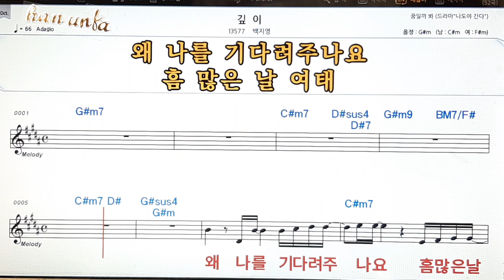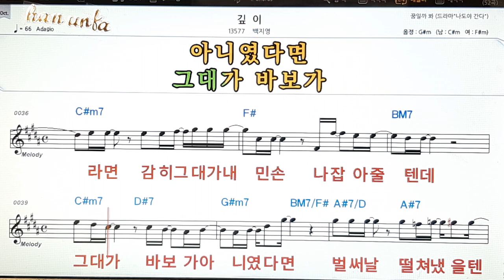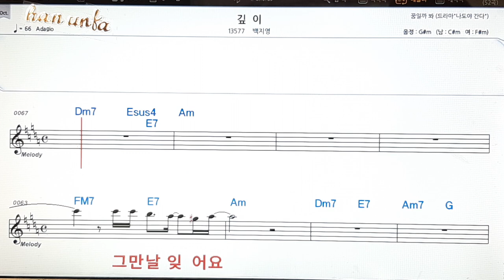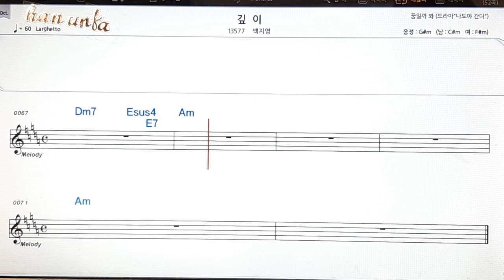깊이/백지영👍노래 반주, 코드 악보,가라오케💋Karaoke*Sheet Music*Chord*MR